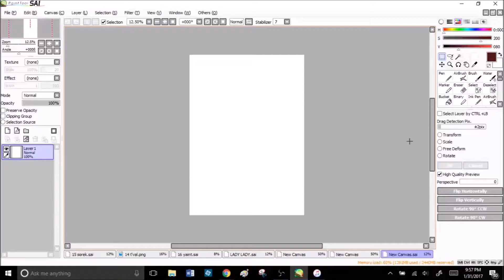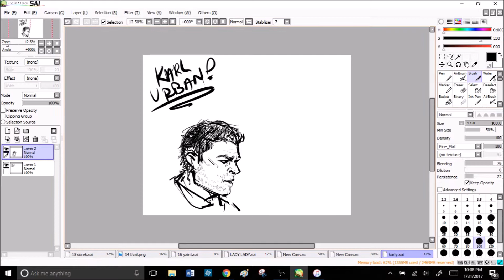Speed Sketch - Karl Urban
Karl Urban is suddenly my favorite actor, and he has a really cool facial structure. This took 13 minutes to draw.

Song: Hyper Music by Muse